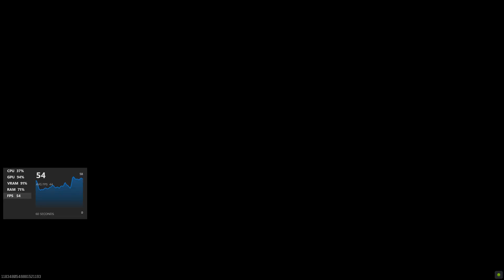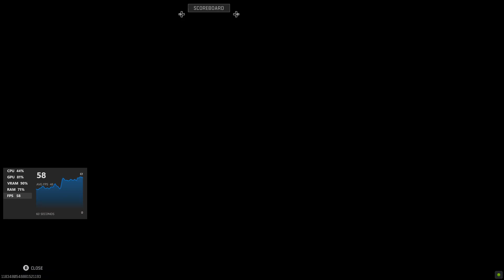My INTEL XESS Stories on an RTX CARD - MW3 Rebirth LOCKDOWN (RTX 3050 6GB OC Benchmarks) 1080P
Intel XeSS Upscaling Technology on an RTX Low Profile card